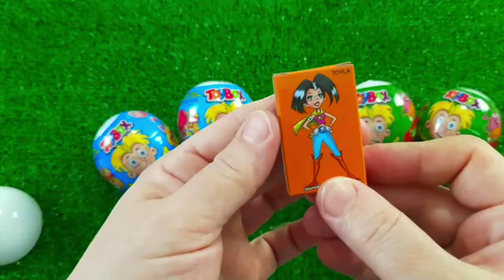Rainbow Satisfying Video | DIY How To Make Lollipop Candy Paw Patrol Fruits Cutting ASMR